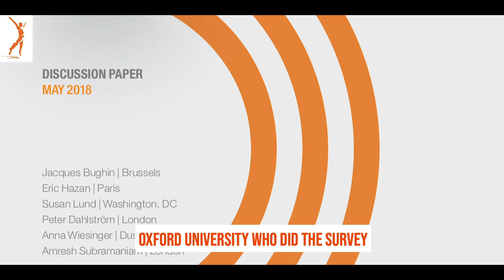Is Quitting your Job Risky??? || Truth or Lie || Dev Gadhvi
I am Dev Gadhvi and I am on a Mission to Transform 1 Billion Lives on this Planet

'Don't Be An Entrepreneur, Be A Passionpreneur' Dev Gadhvi shares his journey of becoming an entrepreneur and the entrepreneur mindset which helped him to be passionate enough to go from earning Rs.6500/month to earning Rs. 3,50,000/month.